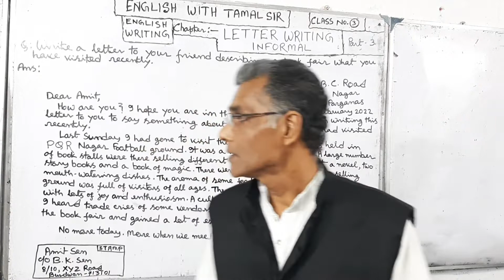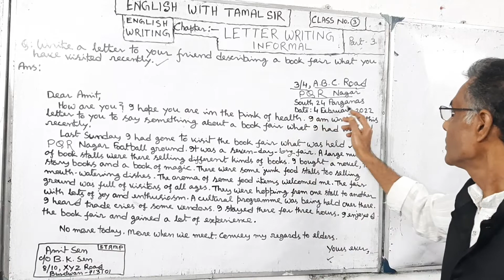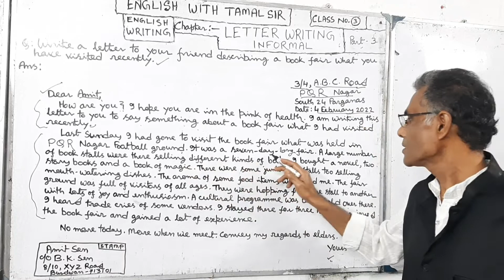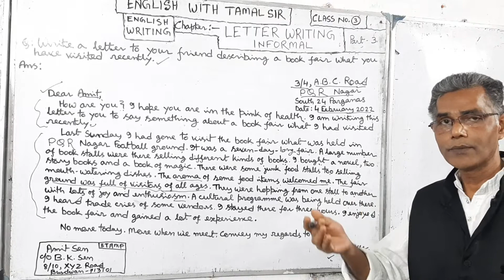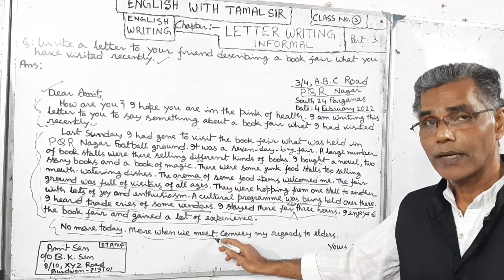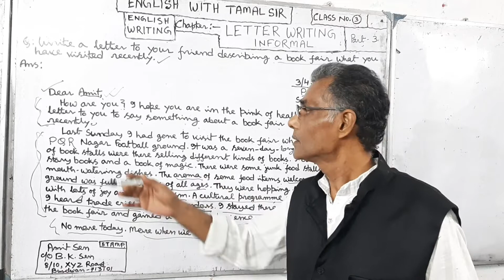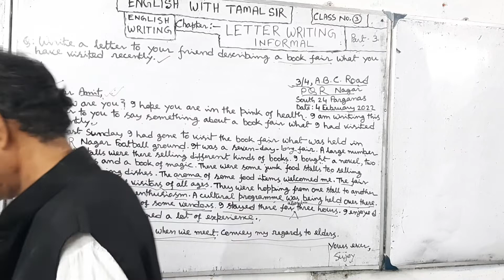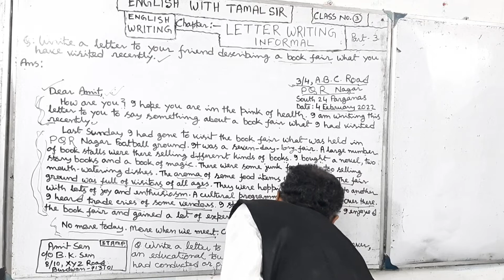ENGLISH WRITING | INFORMAL LETTER | BOOK FAIR | Class No 3 | Part 3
This Video Contains ENGLIH WRITING LETTER WRITING Inormal ON BOOK FAIR